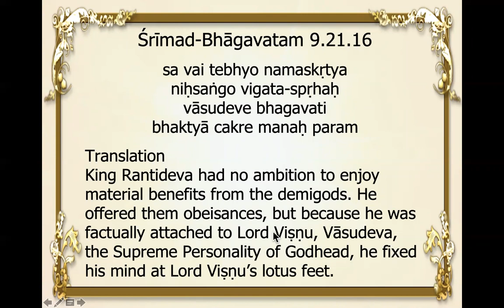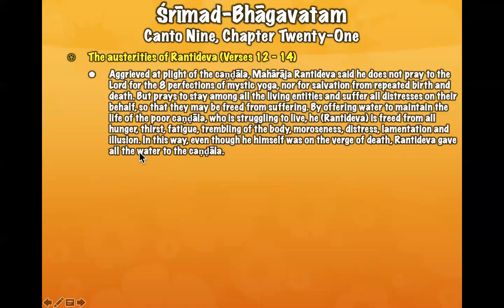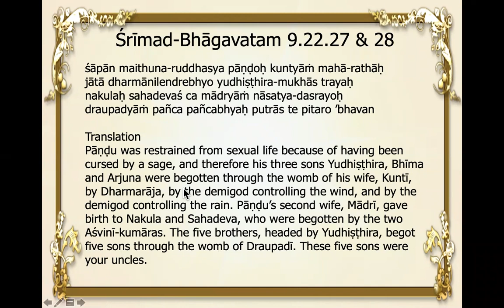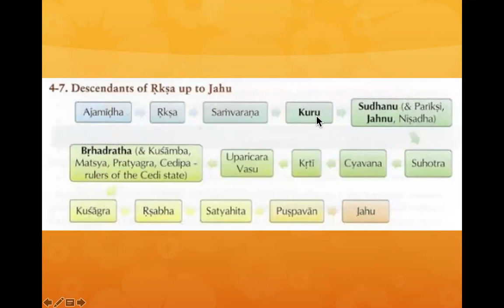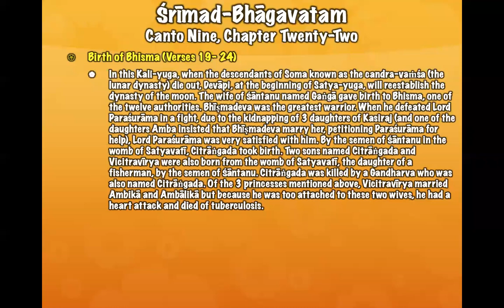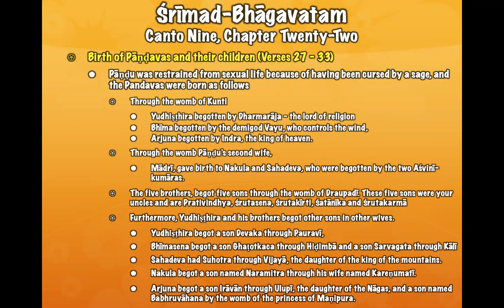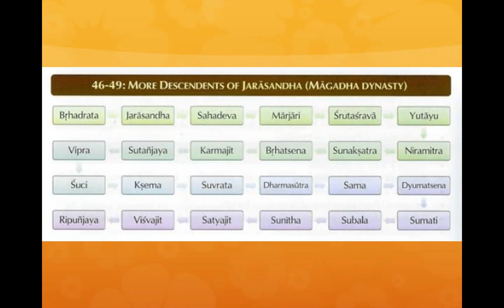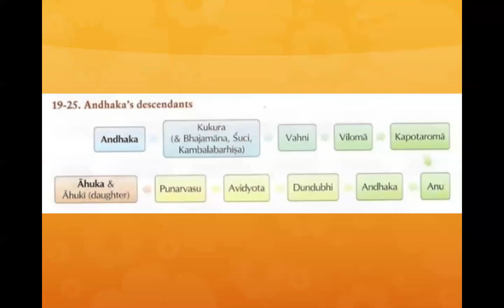LIVE: Overview of Srimad Bhagavatam, Canto 9, Chapter 21 & 22 (14.06.2021)